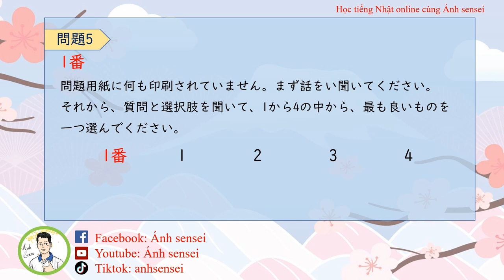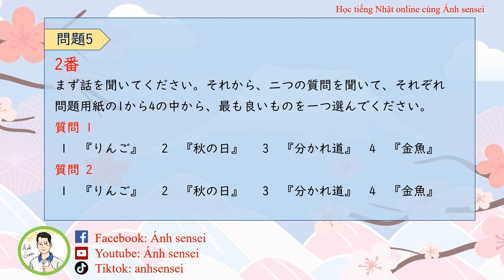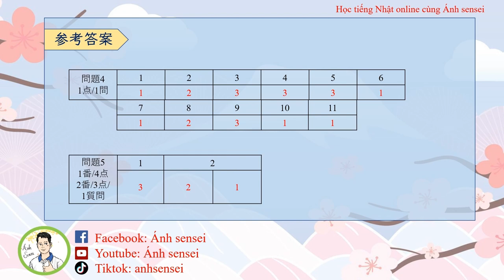Luyện thi JLPT N1 7/2024 - Đề Nghe hiểu 7